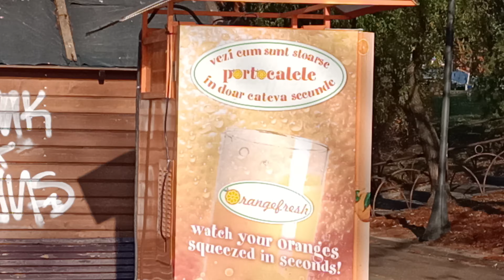Oppo Reno4 Lite, Video Sample 05